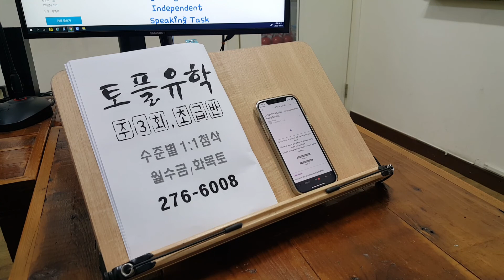토플 스피킹 실전 에세이 WRITING 구문 TOEFL 영어 석박사 유학 221018